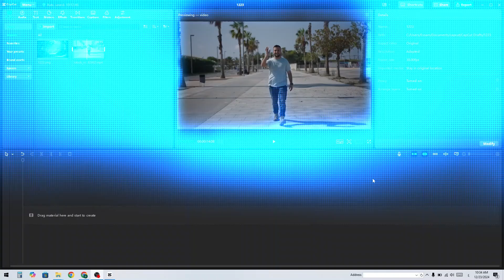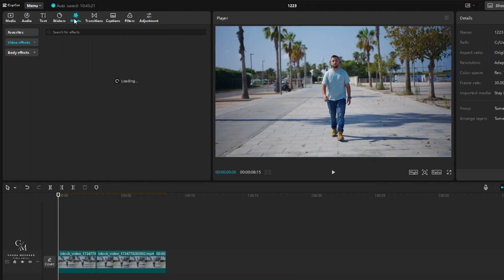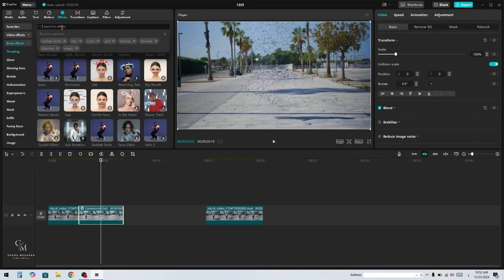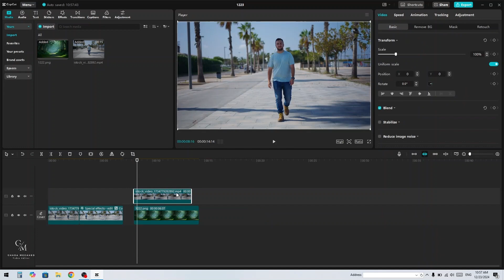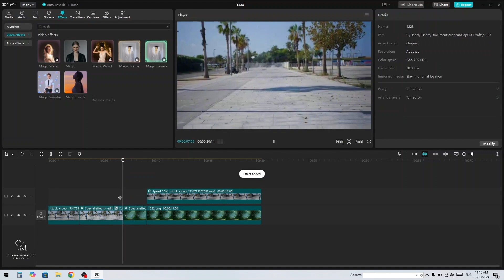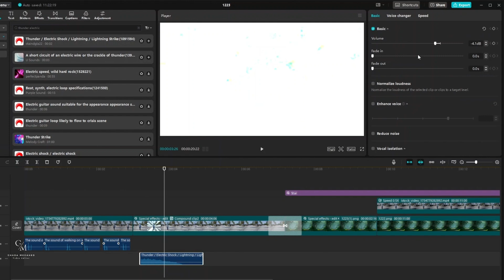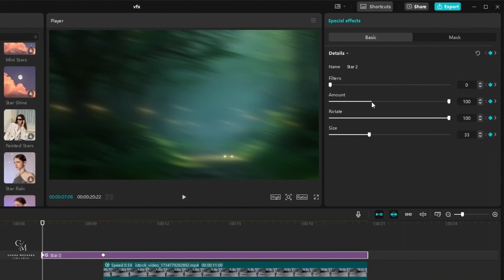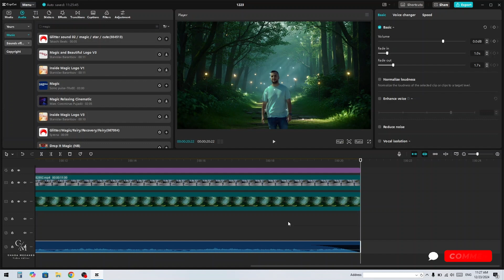إزاي تعمل تأثيرات VFX احترافية على CapCut Desktop 🔥🎥 | شرح بالخطوات السهلة!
في الفيديو ده هنتعلم مع بعض إزاي تضيف تأثيرات VFX قوية على CapCut Desktop 💻🔥! هشرح لك كل خطوة بطريقة بسيطة عشان تقدر تخلق فيديوهات احترافية بسهولة 💥🎬. لو حابب ترفع مستوى شغلك وتخلي فيديوهاتك تبهر الجميع، الفيديو ده ليك! تابع معانا عشان تكتشف أسرار CapCut وتعلم أفضل التكنيكات 👾🎥!